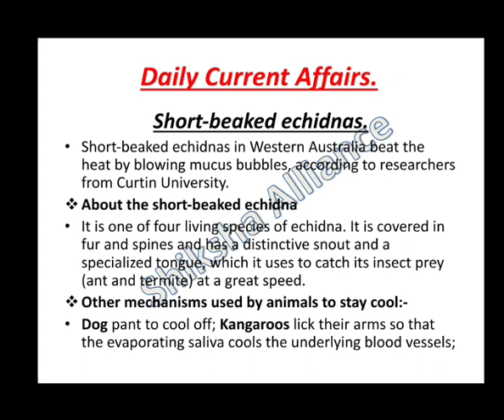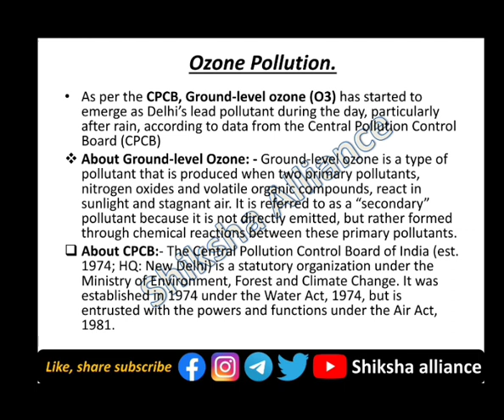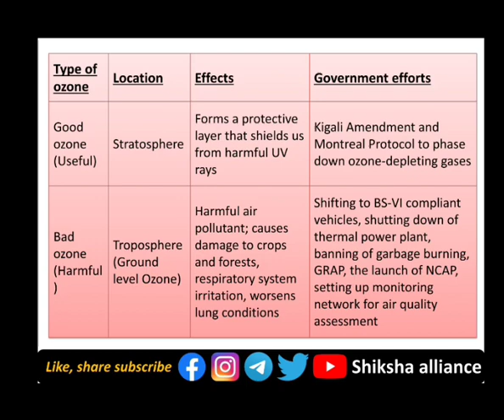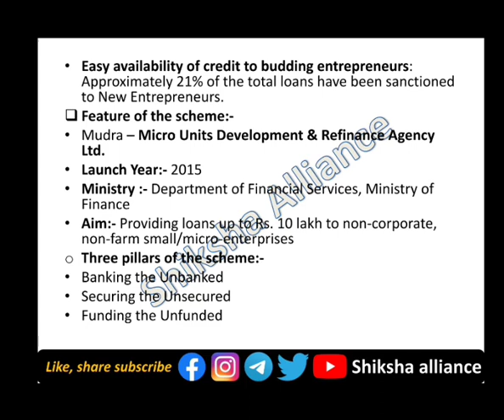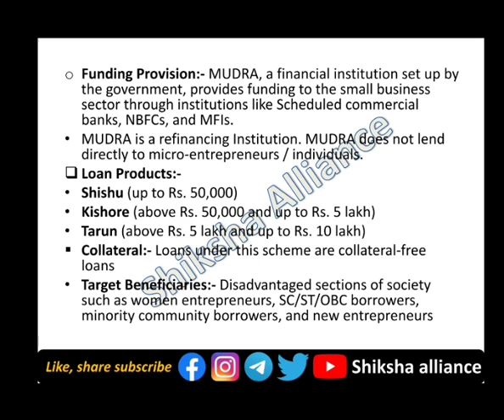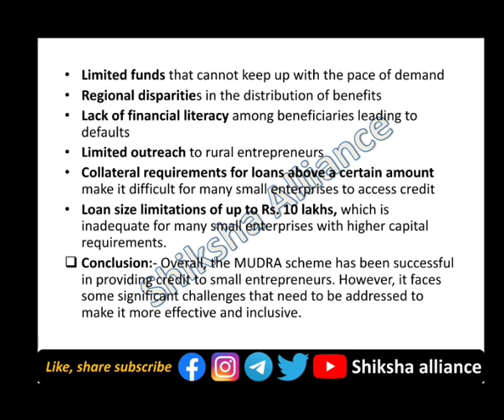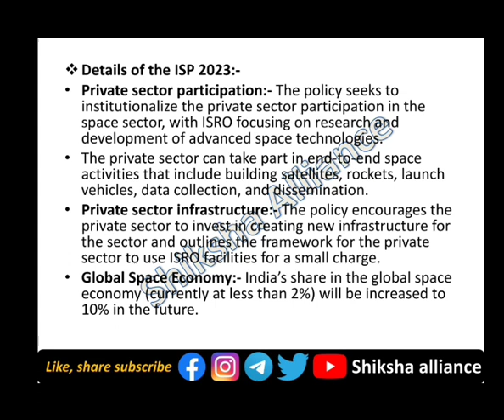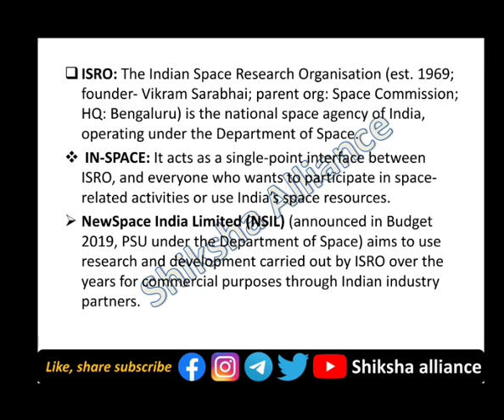5th June | Daily current affairs | डेली करंट अफेयर्स | Current affairs today.